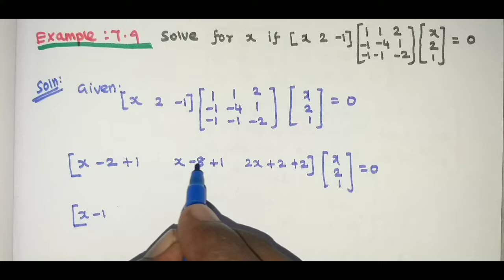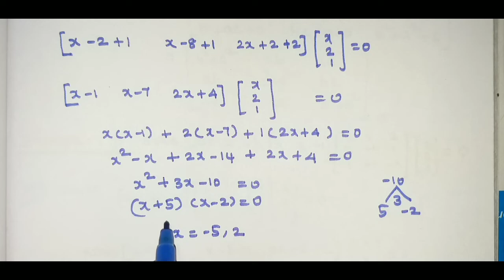11th maths/chapter 7/Example 7.9/matrices and determinations